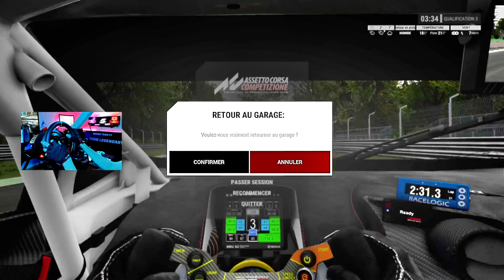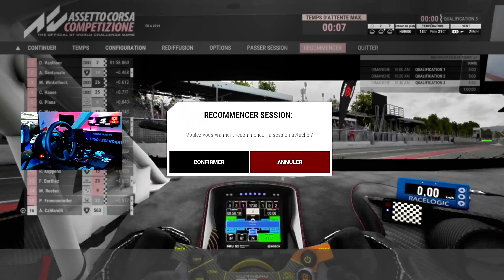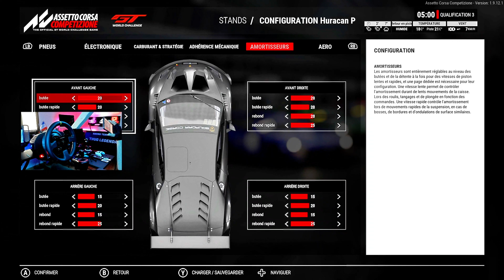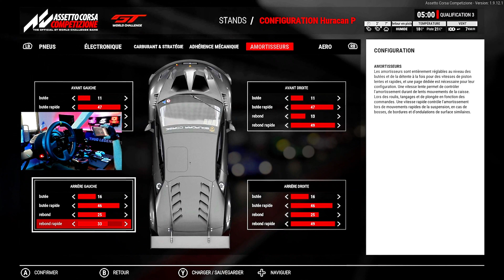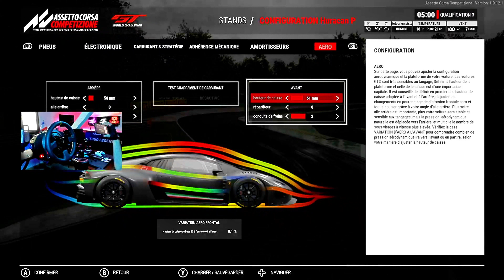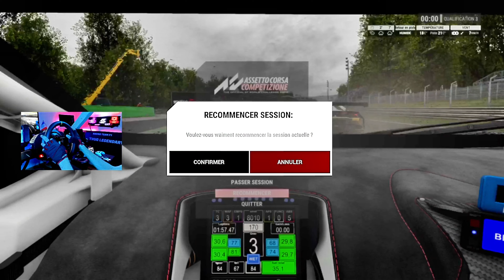HURACAN GT3 EVO 2 | [4K] THRUSTMASTER TX | ASSETTO CORSA COMPÉTIZIONE #2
ASSETTO CORSA COMPÉTIZIONE SETUP LAMBORGHINI HURACAN GT3 EVO 2 GAMEPLAY FR !